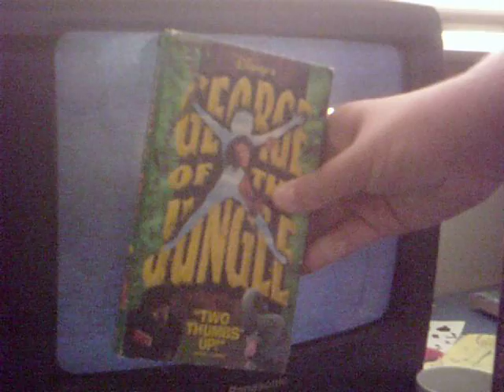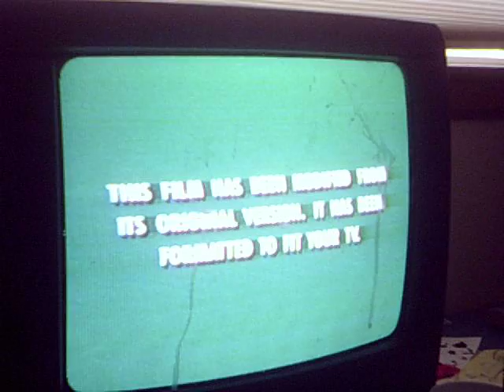Opening to The Hunchback Of Notre Dame 1997 VHS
Allright Guys. And Now it's Time for The Opening to 1997 VHS of The Hunchback Of Notre Dame.
1. Green FBI Screens
2. Walt Disney Company Intro
3. Walt Disney World 25 Anniversary Promo
4. Join Us For a Special Preview From Walt Disney Pictures
5. Hercules Preview
6. George Of The Jungle Preview
7. Coming to Video
8. Honey We Shrunk Ourselves Preview
9. 101 Dalmations Live Action Preview
10. Feature Presentation
11. Walt Disney Masterpiece Collection Logo
12. Green Format Screen
13. Walt Disney Pictures Logo
Filming August 4th. Thursday
Print Date Janurary 21st 1997.